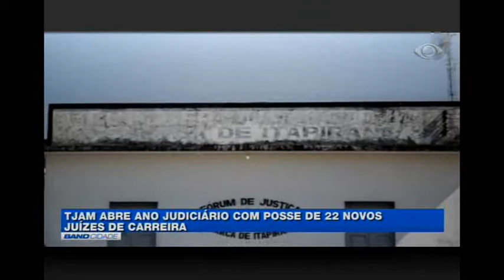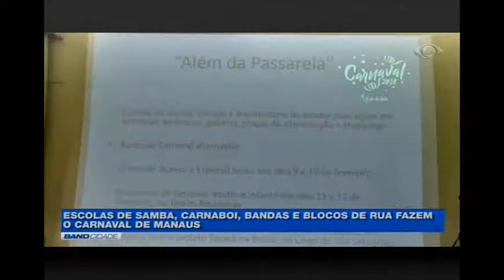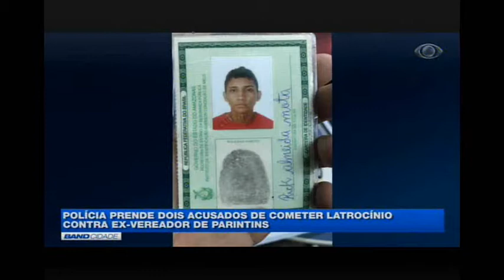BAND CIDADE 23/1/2018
• Tribunal de Justiça do Amazonas dá posse a 22 juízes de carreira em cerimônia de abertura do ano judiciário do Amazonas.

• Justiça marca para o mês de junho audiência de instrução sobre o caso do delegado Sotero, acusado de atirar e matar advogado dentro de casa noturna em Manaus.

• Secretaria de Cultura lança programação do Carnaval 2018, com o Carnaboi de volta ao Sambódromo.

• Como se prepara a escola de samba Mocidade Independente de Aparecida para o Carnaval 2018 no enredo uma reedição do samba campeão de 1988.